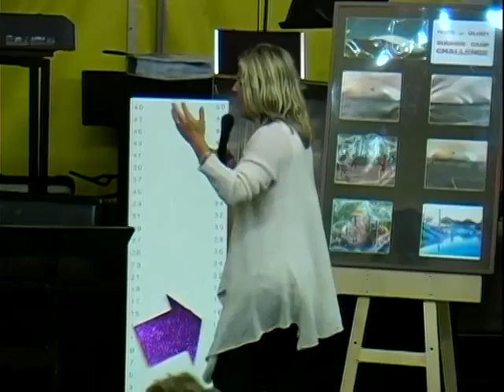Dream Big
Stacey Campbell  August 22, 2014
Summer Camp 2014  "Hope of Glory"